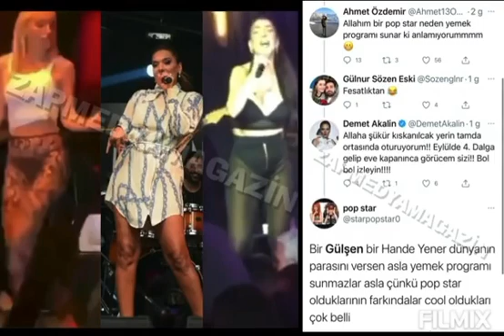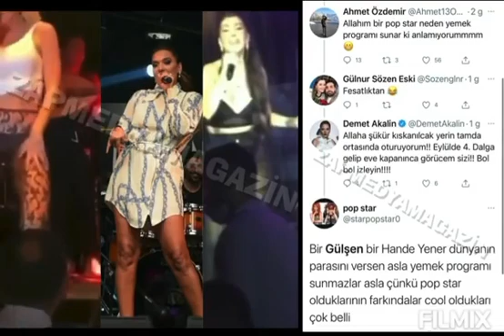Demet Akalın dan 4. dalga göndermesi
Gülşen’in sahne kıyafetini nasıl buldunuz?